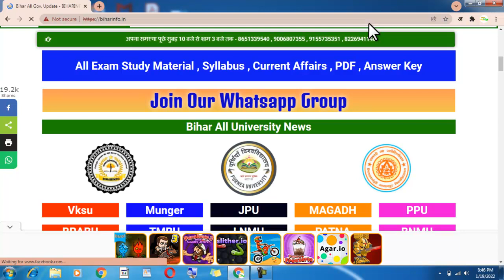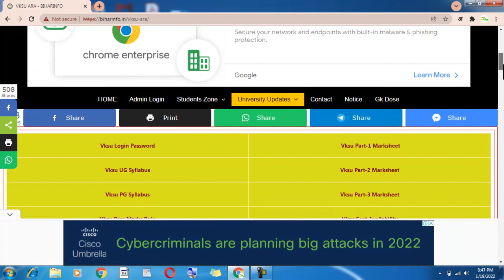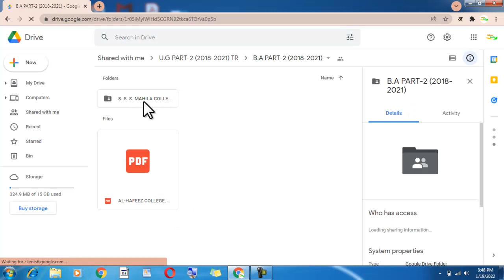Part 3 Admission Notice Part 2 B.A Result 2018-21 यहां से देखे सभी लोग Vksu पार्ट 2 रिजल्ट 2021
Vksu Telegram Group 👇 Session - 2020-23
से जुड़े
Vksu Telegram Group 👇 Session - 2019-22
से जुड़े
Vksu Telegram Group 👇 Session - 2018-21
से जुड़े
Vksu Telegram Group 👇 Session - 2021-24
से जुड़े

Vksu Ara , Veer Kunwar Singh University Ara
Ppu , Patliputra University patna
Mu , Magadh University gaya
Brabu , Bihar University muzaffarnagar
Lnmu , Lalit Narayan Mithila University Darbhanga
Bihar Board , bseb , BSEB
PU , Pu , Patna University
Pu , Purnea University
Mu , Munger University
Jpu , Jai Prakash University Chhapra
Bnmu , Bhupendra Narayan mandal University madepura
Nu , Nalanda University
IGNOU ,